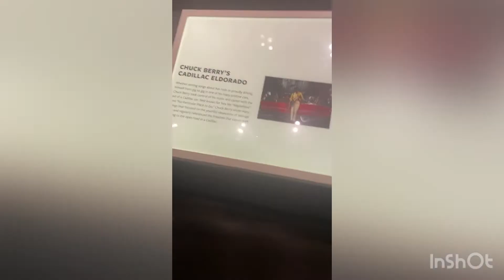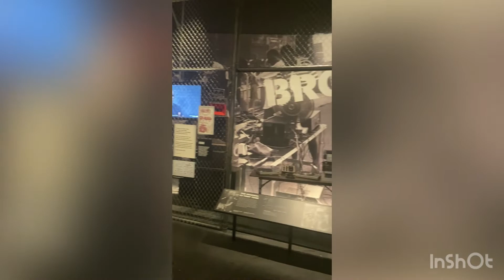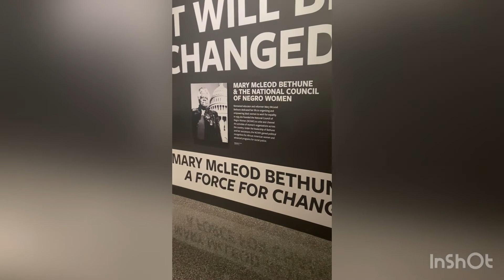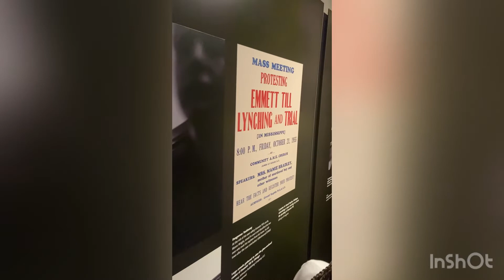William Family Reunion: Washington DC